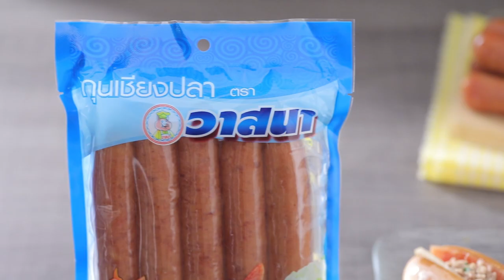ปังญวนกุนเชียงปลา สูตรเด็ด...ทำง่าย...สไตล์ "อ.ยิ่งศักดิ์"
วันนี้อาจารย์มีเมนูขึ่นชื่อจากประเทศเพื่อนบ้านมาฝากคร่ะ กับเมนู ปังญวนกุนเชียงปลา อจากผลิตภัณฑ์ ตราวาสนา

สิ่งที่ต้องเตรียมสำหรับ (หมูสับปรุงรส)

น้ำมันพืช (ส่วนที่ 1) 1 ช้อนโต๊ะ

วิธีทำ (หมูปรุงรส)

ใส่น้ำมันพืชลงในภาชนะตั้งไฟพอร้อน ใส่เนื้อหมูบดลงผัดพอสุก ปรุงรสด้วยซอสหอยนางรม ซีอิ๊วขาว  และพริกไทยป่นผัดจนหมูสุก ใส่ต้นหอมซอยผัดให้เข้ากันอีกครั้ง ปิดไฟ เตรียมไว้

สิ่งที่ต้องเตรียมสำหรับ (ปังญวนกุนเชียงปลา)

ขนมปังญวน                 4 ชิ้น
น้ำมันพืช (ส่วนที่ 2) 1 ช้อนโต๊ะ
หมูยอ ตราวาสนา หั่นตามหนา 1 ซม. 4 ชิ้น
กุนเชียงปลา ตราวาสนา 2 แท่ง

วิธีทำ (ปังญวนกุนเชียงปลา)

1. นำขนมปังญวนใส่ลงในหม้ออบร้อน อบที่อุณหภูมิ 200 องศาเซลเซียส ประมาณ 5 นาที เตรียมไว้
2. นำกุนเชียงปลา ตราวาสนามาหั่นตามยาวความหนาประมาณ 1 เซนติเมตร เตรียมไว้
3. ใส่น้ำมันพืชลงในภาชนะตั้งไฟพอร้อนนำกุนเชียงปลา ตราวาสนาลงจี่จนสุกทั้ง 2 ด้าน นำขึ้น นำหมูยอ
ตราวาสนาลงจี่จนสุกทั้ง 2 ด้านนำขึ้น
4. ใส่กุนเชียงปลาที่จี่ไว้ลงในขนมปังญวน ตามด้วยหมูยอ และหมูสับปรุงรส
5. จัดปังญวนกุนเชียงปลาใส่ภาชนะ พร้อมเสิร์ฟ

▲Line @yingsakfood